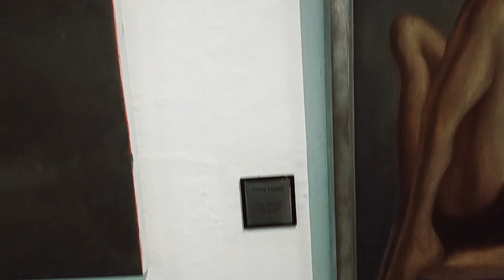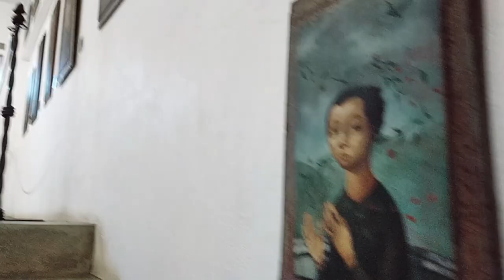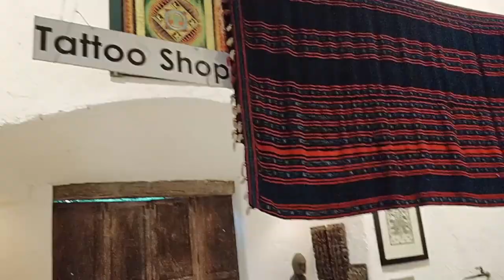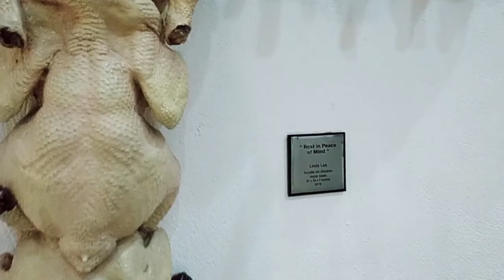PINTO ART MUSEUM | DS Cipre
Let's walk around here at the Pinto art museum located in
Grand Heights Subd, Antipolo, Philippines

I hope you enjoy this video and i'm so thankful to you guys!

f i n d y o u r h a p p i n e s s

Watch:

 • INOSSI - Moments ...

Happy Music :

 • Happy No Copyrigh...

Ambient Music :

 • Ambient No Copyri...

Vlog Music :

About This Track :

Song : Shadowing
Artist : Corbyn Kites
Genre : Ambient

 • Uplifting Backgro...